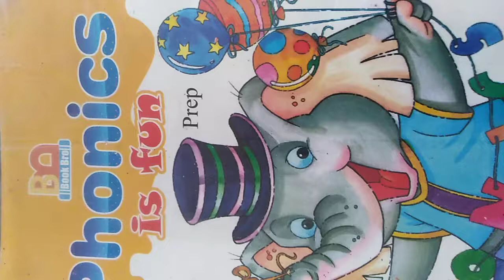Class prep phonics book lecture 3